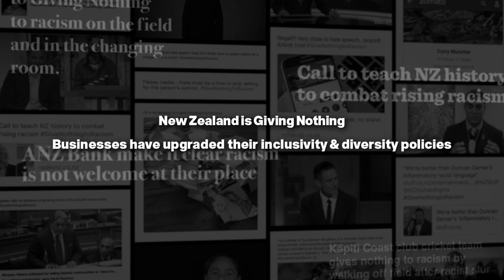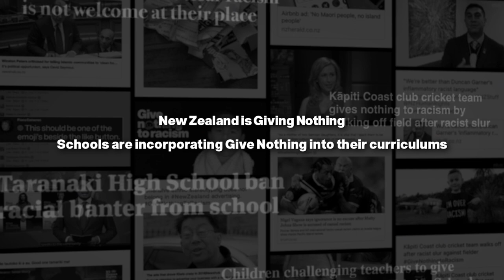AD STARS 2018 Finalist - Give Nothing to Racism